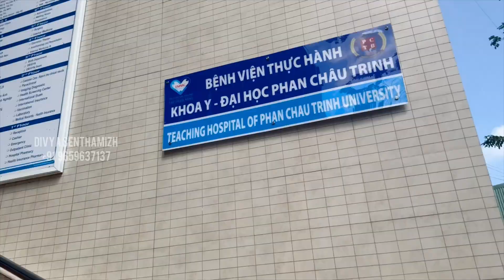MBBS IN VIETNAM | Internship at PCTU Hospital | Divya Senthamizh Welcomes Indian Students to Vietnam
Experience the dynamic learning environment at Phan Chau Trinh University (PCTU) Hospital in Da Nang, Vietnam, through the eyes of a Hungary  medical student on a surgical internship. This video highlights the hands-on experience and advanced training opportunities available at PCTU, where students from around the world come to hone their skills.

Join Divya Senthamizh as she extends a warm invitation to Indian students to join PCTU’s prestigious MBBS program. Learn about the world-class medical education, diverse international community, and cutting-edge facilities that make PCTU the perfect destination for aspiring doctors.

📌 Highlights:

- A day in the life of a French student during their surgical internship at PCTU Hospital
- Insight into the comprehensive training and real-world experience offered
- Testimonials from international students about their learning journey at PCTU
- Divya Senthamizh’s heartfelt welcome to Indian students considering PCTU for their MBBS studies

Discover how Phan Chau Trinh University fosters a global medical community, preparing students for successful careers in medicine.